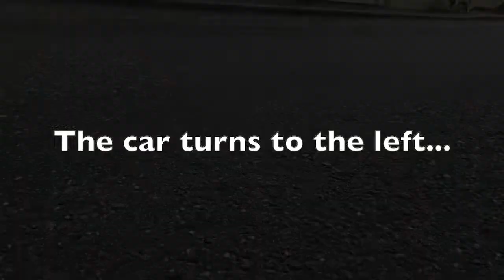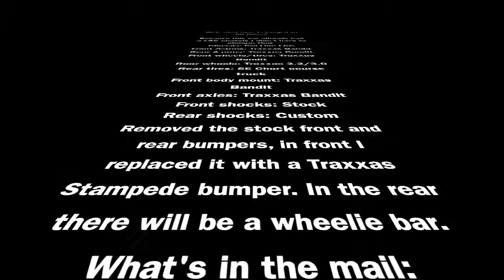Traxxas Slash to No Prep RC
This is the first video from the Traxxas NO PREP drag car conversion.
I will update this when the new stuff arrives. Hope you enjoy this short clip.